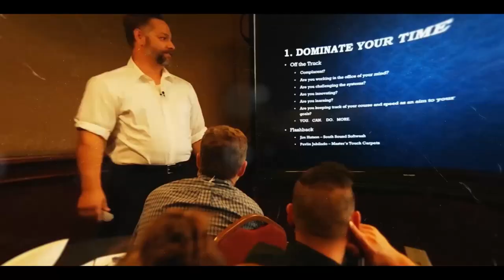The ServiceMonster Podcast 032 - 5 Step Plan to Build Your Sales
In this episode, Joe & Adam walk through a simple plan to help cleaning business owners build a sales process. Also covered are weekly SMUG posts, product updates, and general ServiceMonster news. Check back every two weeks for a new episode!

0:00 – Intro
0:54 – Feature Focus: Lead Capture
3:28 – Step 2: Client Retention
5:43 – Step 3: Channeling Leads
17:35 – Step 4: Gathering Their Attention
24:48 – Step 5: Make an Offer
27:03 – Step 6: Capture
29:43 – Step 7: Automation
 40:14 – ServiceMonster Updates
49:16 – SMUG Alan: List of Ideas
50:53 – SMUG Ethen: Appointments
53:46 – SMUG Lee: Using Responsibid with SM
56:20 – SMUG Matt: How to Report a Bug
1:00:00 - Outro